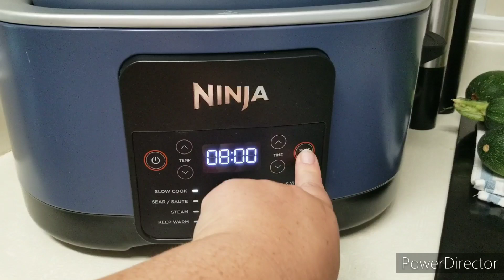Gone for days & our garden gave us lots of GOODIES! Father's Day MEAL plus zucchini goodies 3 ways!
We went to VA for 9 days and came home to lots of goodies in our garden!

Placed a walmart pickup for a few ingredients to make zucchini brownies, blueberry zucchini muffins and chocolate chip zucchini muffins! They were all GLUTEN FREE!

Made crock pot flank steak with potatoes and asparagus for Father's Day dinner! It was GLUTEN FREE TOO!!!

I used my ninja foodie possible cooker pro to cook the flank steak in!

Everyone LOVED it ALL and the Zucchini Brownies were a hit!!